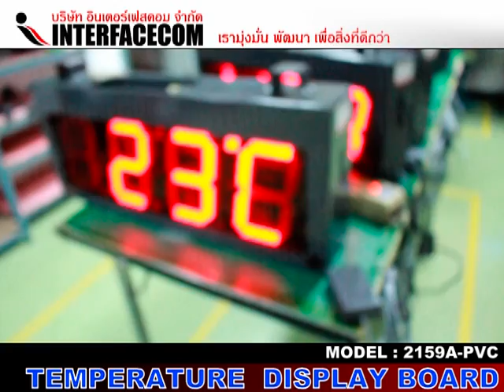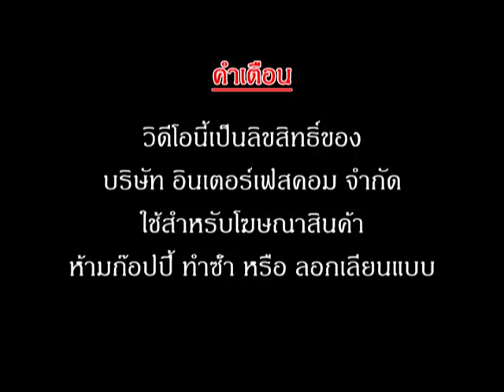ป้าย วัด อุณหภูมิ ดิจิตอล TEMPERATURE DISPLAY BOARD 2159A PVC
ป้าย  วัด อุณหภูมิ ดิจิตอล TEMPERATURE DISPLAY BOARD 2159A PVC2159A PVC
ตัว LED-Dot-Segment สีแดง